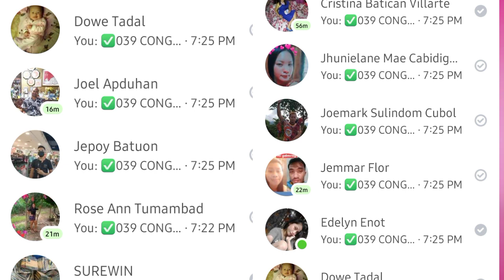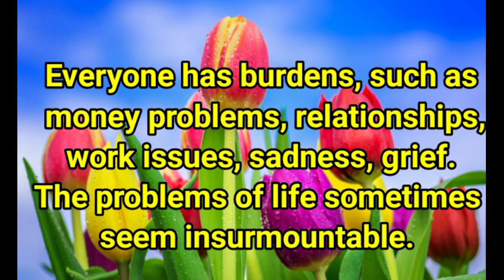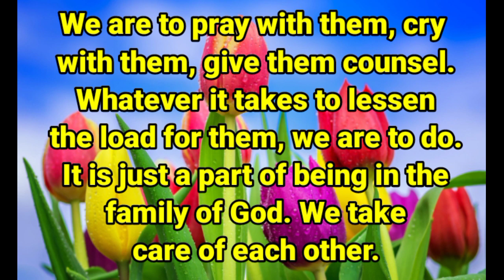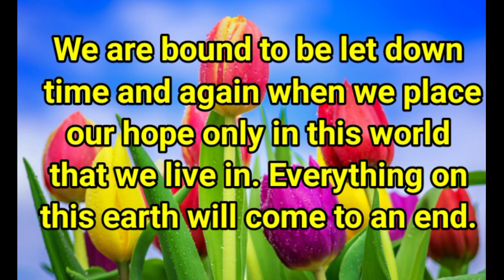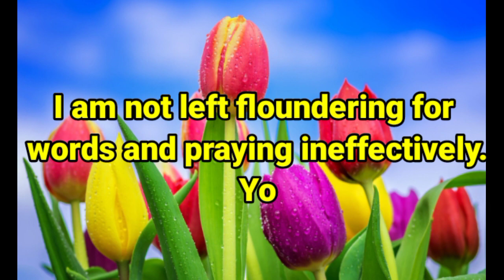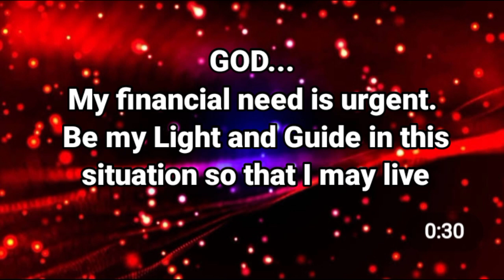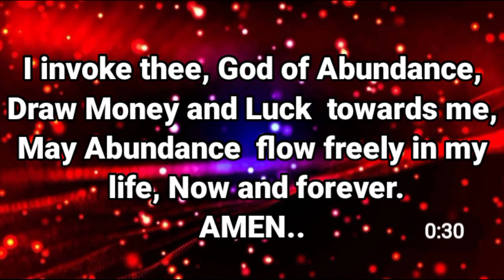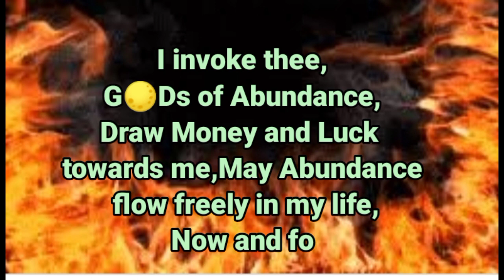SWERTRES HEARING TODAY (APRIL 29,2022) FOR 3D / STL / EZ2 / TARGET RAMBOL / ON THE SPOT / MAINTAIN